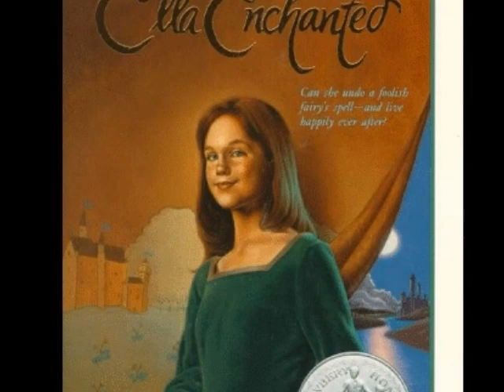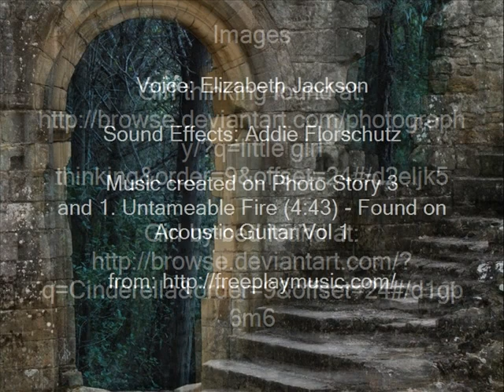Ella Enchanted Book Trailer: Digital Storytelling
Digital Storytelling of Ella Enchanted! One of my favorite books of all time.